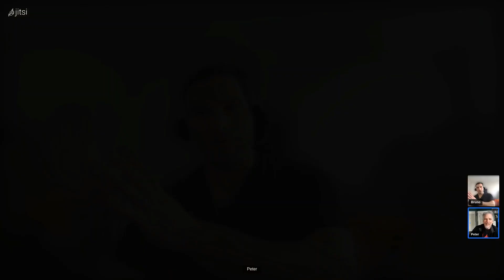Peter Watts talks about his Vampires (Clip)